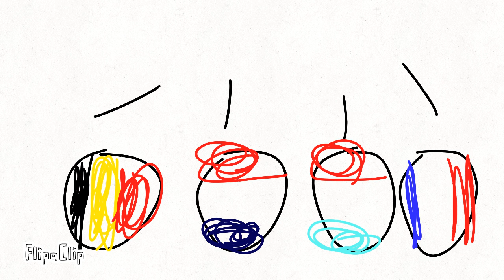I want i that way remasterd